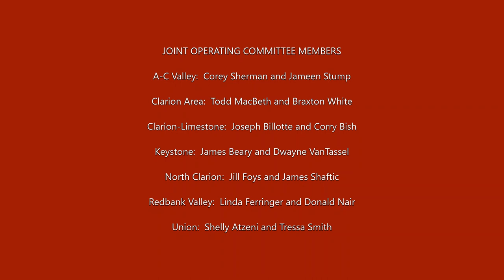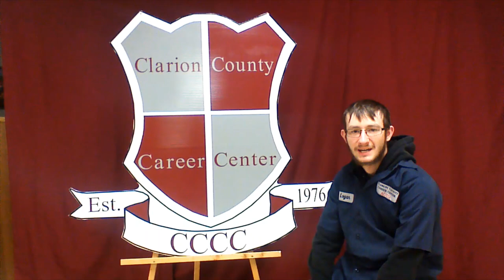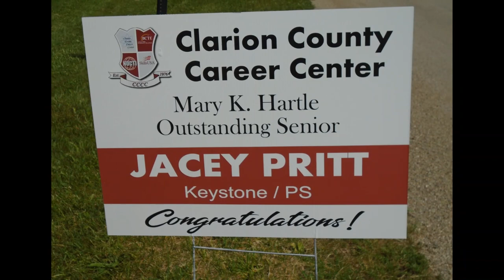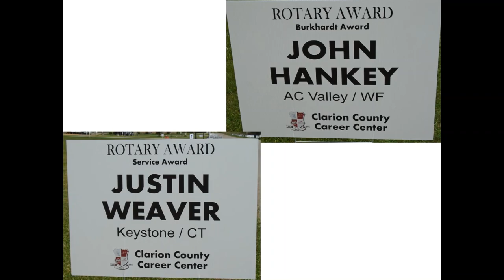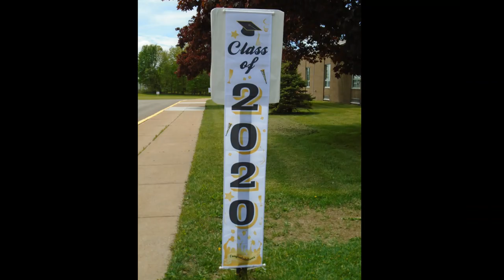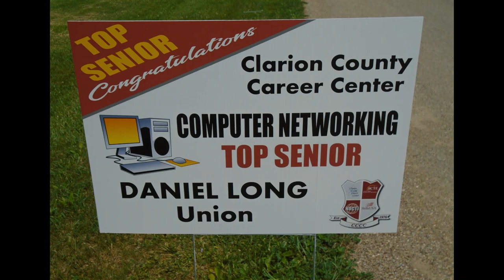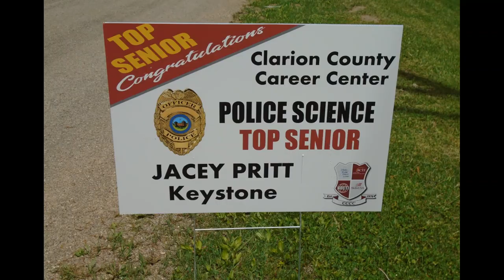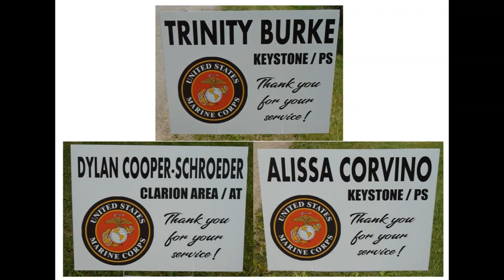Clarion County Career Center - Class of 2020 Senior Recognition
"Your senior year was cut short...but your dreams for the future were not!! The Clarion County Career Center honored the Senior Class of 2020 with a 'drive-by' event on May 27, 2020.  Students drove up to the front of the school to receive their certificates, awards, scholarships and a small prize. Congratulations to all the seniors!  Good luck in your future!